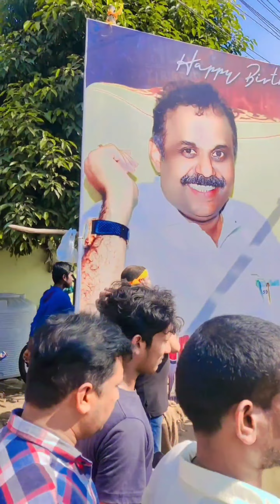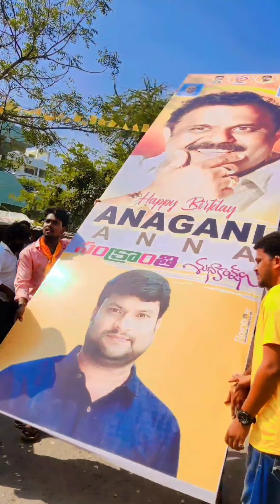Repalle MLA// anagani Satya Prasad gari//birthday celebration's//2023#rockseshuyoutube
#.face book I'd: rokseshu
rockseshuyoutube channeal
mobile OnePlus 9r